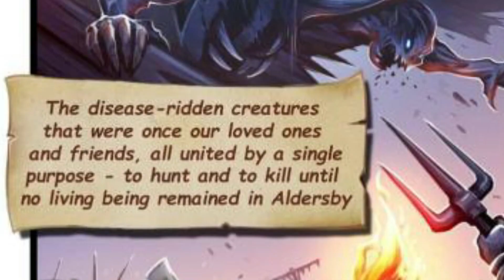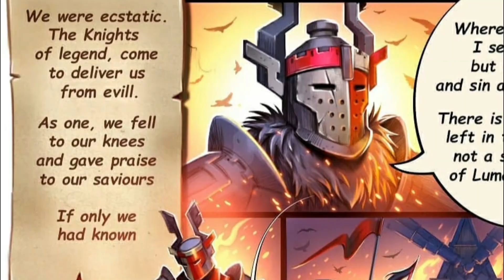"Tainted" Short Story [LORE] • RAID Shadow Legends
Ark Zetsche
Jason Stevens
Jonathan Smith
Jugy
suntiger745
Zane3706